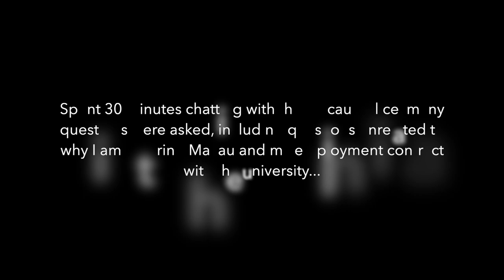Vlog 006 | Made it to Macau ... Staff Apartment Unboxing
Macau Vlog Series 006 | Follow my adventure of moving to Macau and starting my university teaching career during a global pandemic.